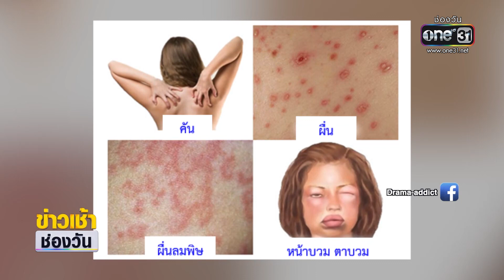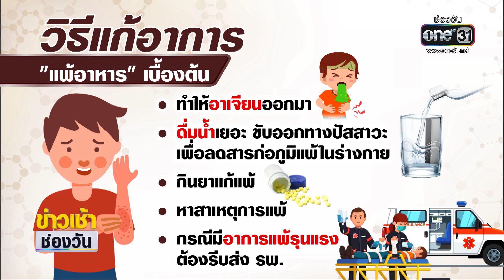เตือนภัย! สาวแพ้กุ้งสลบกลางห้าง | ข่าวเช้าช่องวัน | ข่าวช่องวัน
เตือนภัย! สาวแพ้กุ้ง เลยสั่งสปาเก็ตตี้แซลมอนรมควัน แต่มีหางกุ้งติดมาด้วย เลยต้องถูกหามส่งโรงพยาบาล